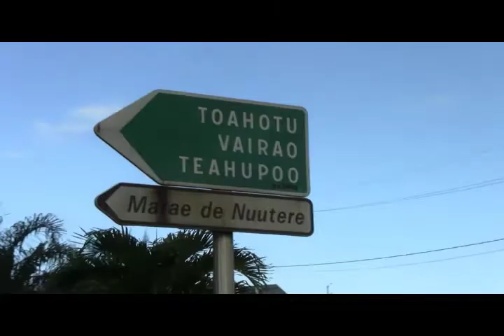PadraoTV | Mauruuru Calunga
Imagens e Edição | Tissot